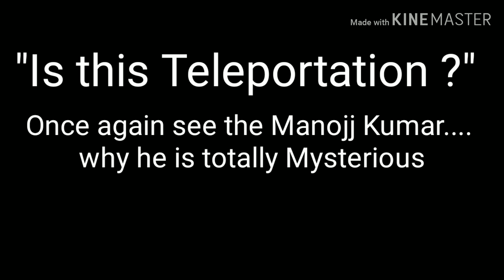"Is this Teleporting of this Boy?"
We saw already a mysterious activities of Manojj on yesterday
But that happened 1 week before

Now I uploaded a video this happened Yesterday we totally Scared about this

If this is CG or Cam Techniques
We assured there is no CG or Cam Techniques...

I make this video using with Kinemaster...

I need to explain what happened there thats why I add the voice and music.